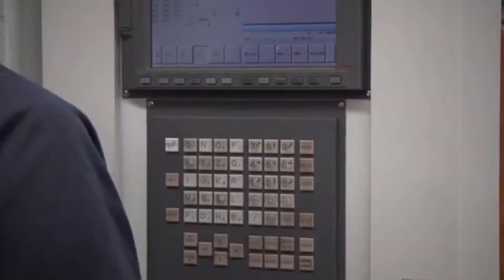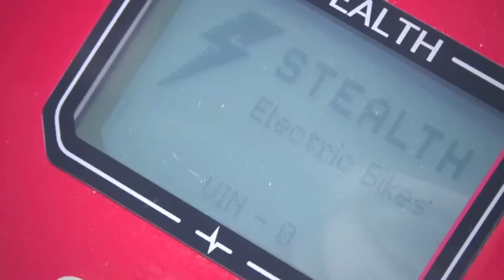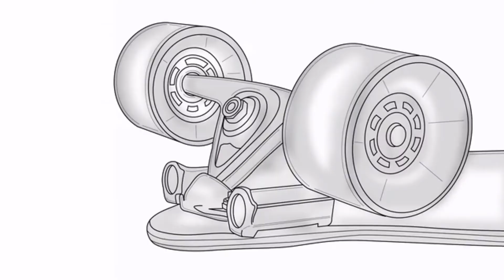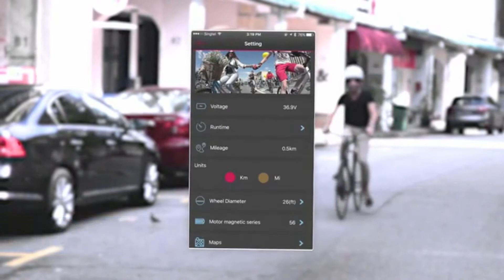3 Greatest Inventions you Didn't Know Existed!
1.The Stealth P-7 electric commuter bike.

2.IvoryBoards - High-Quality Affordable Electric Skateboards

3.UrbanX - Convert Any Bike to an Electric Bike in 60 Seconds